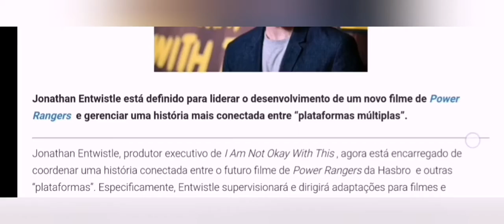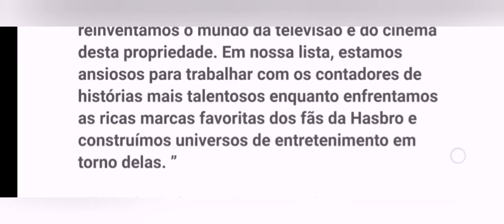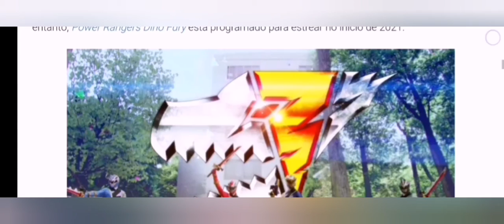NOTÍCIA Série de filmes e televisão de Power Rangers sera liderada por Jonathan Entwistle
POWER RANGERS NÃO PARA!